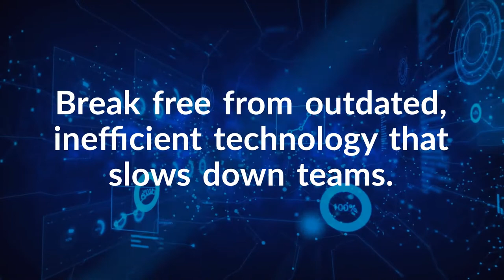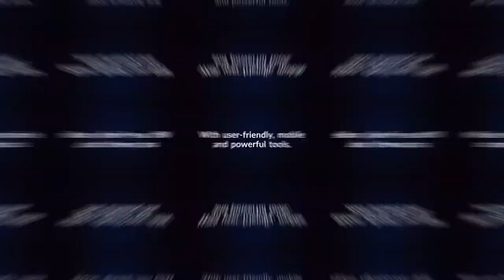Food and Beverage PLM Intro | Retailers & Producers | Centric Software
Food and Beverage PLM Intro | Retailers & Producers | Centric Software | EN